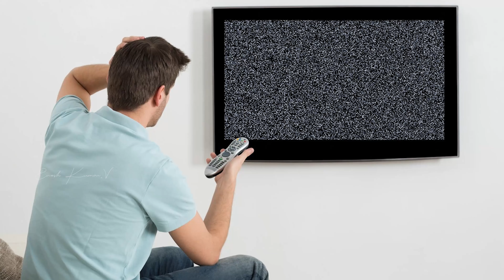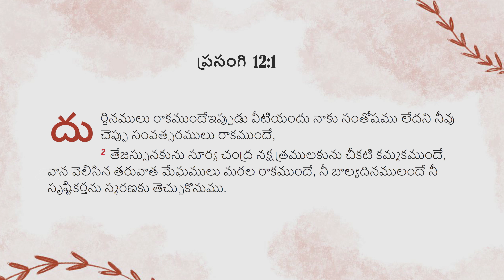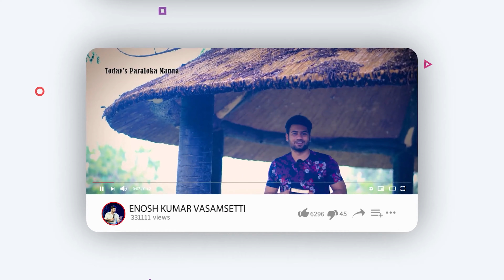నీ జీవితాన్ని సరిచేసేది ఎవరు ? | Paraloka Manna| Ps Enosh Kumar| Bethel Church